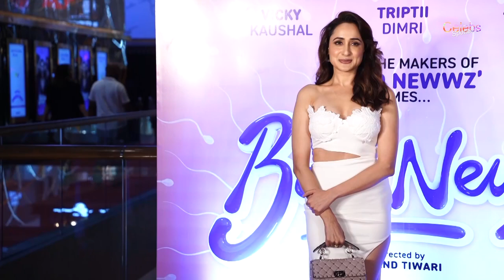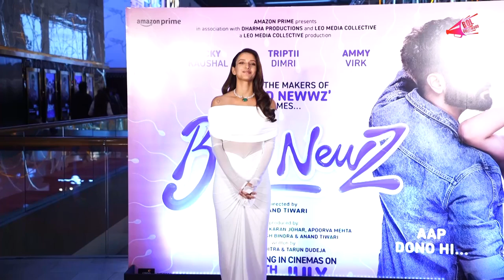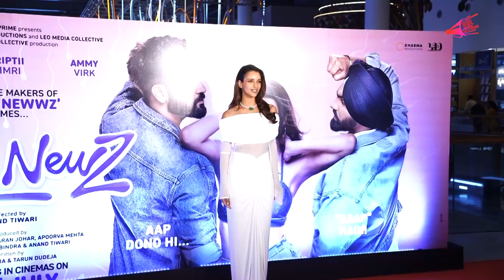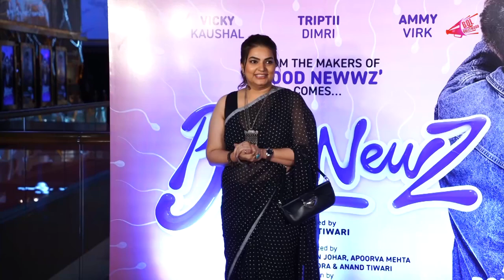Pragya Jaiswal, Tripti Dimri, Bc Aunty at The Special Screening Of Film Bad Newz